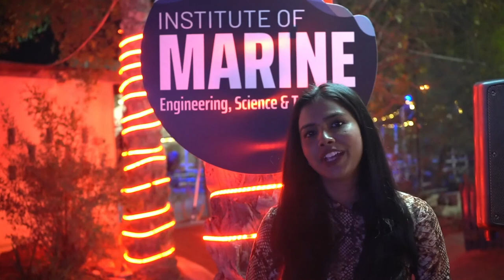7 Nov 2021 IMarEST UAE Nyari Nain interview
Taking the helm for the 2% females of the 1.5 million seafarers, the guest speaker at an IMarEST UAE branch meeting, provided the barometer of equality & diversity, reflected in her personal journey from a Junior Engineer to First Engineer, progressing to become what she is today - a Superintendent Engineer with Maersk Line, Mumbai. Ms. Nyari Nain candidly revealed some ‘Beaufort Scale 12’ moments, how she maneuvered within ‘Cardinal Marks’ and made good her course in the unpredictable maritime world.